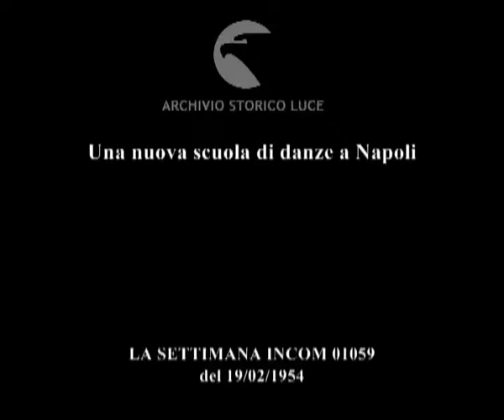Una nuova scuola di danze a Napoli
Descrizione sequenze:inaugurazione della scuola di danza di Greta Bittner ; la Bittner mentre insegna alle piccole allieve alla sbarra i primi passi di danza classica ; bambini eseguono danze tirolesi ; altri bambini eseguono danza dei fiori e delle farfalle ; giovani allieve provano passi di danza moderna ;